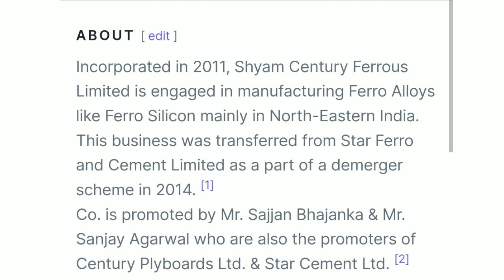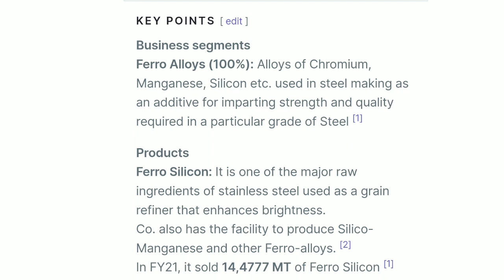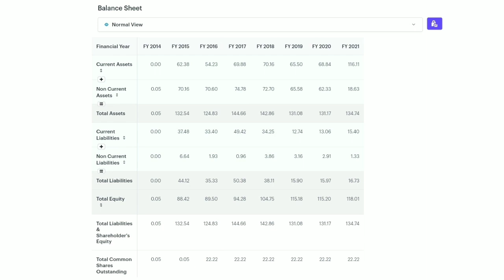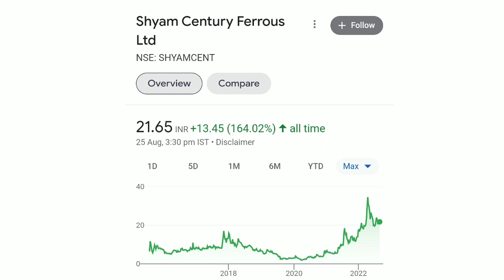Shyam century ferrous share analysis | shyam century ferrous share news | Investing Virus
Hlo guys swagat karta hu ek or new video me aaj hmlog analysis karnge Shyam century ferrous ltd ka dekhenge company ka future Growth kaisa h, balance sheet, past return, etc.. is video ko pura dekhna aapko khud ptaa chal jayega ki aapko is company me invest karna chahiye ya nhi.